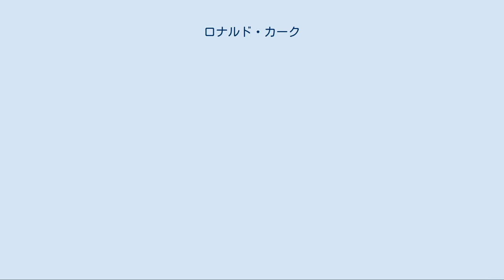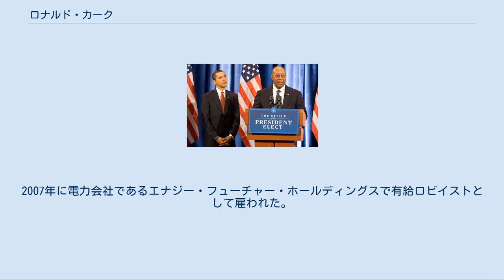ロナルド・カーク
ロナルド・カーク（Ronald Kirk, 1954年6月27日 - ）は、アメリカ合衆国の政治家。
1995年6月5日から2002年2月20日まで57代目ダラス市長を務めた。
2009年3月18日から2013年3月15日までアメリカ合衆国通商代表部の16代目アメリカ合衆国通商代表を務めた。
 1954年6月27日にテキサス州オースティンにおいて誕生した。
1972年にテキサス州ヒューストンのジョン・H・レーガン高校を卒業し、1976年にオースティン大学で政治学の学士号を取得した。
そしてテキサス大学法科大学院で学んで1979年に法務博士号を取得し、テキサス州で弁護士として認可を受け、1979年から1981年まで弁護士業を営んだ。
 カークが最初に政治に関与したのは、18歳のときであった。
カークは1972年アメリカ合衆国大統領選挙において、民主党候補ジョージ・マクガヴァンの選挙ボランティアとなった。
カークは高い評価を受け、ダラス地区の選挙本部での活動を任された。
カークはアン・リチャーズ、ビル・クリントン、ヒラリー・ローダムらとともにダラス地区での選挙運動に参加した。
 1981年にテキサス州選出上院議員ロイド・ベンツェンの事務所に入った。
1983年にテキサス州に帰郷して州議会でロビー活動を行ってダラス市検事を務め、その後は法律事務所の経営を行った。
 1994年にテキサス州のアン・リチャーズ州知事の下で97代目テキサス州州務長官を務めた。
 ロン・カーク 1994年にダラス市長に立候補した。
カークはダラスのビジネス界やアフリカ系アメリカ人コミュニティの有力者から支持を集め、得票率62パーセントで勝利した。
 1995年からダラス市長として歴史的に対立を続けてきた市議会と市教育委員会とを協調させることを試み、どうにか対立を収めることに成功して調停者としての評判を獲得した。
「ダラス計画」と呼ばれる25ヵ年の都市改造計画を提起し、この計画においてダラスはトリニティ川流域のおよそ4050ヘクタールを自然公園として再開発する公共事業「トリニティ川プロジェクト」を打ち出し、議論を引き起こした。
ダラスは2億4600万ドルをかけて公園ネットワークを構築することを求め、トリニティ川の氾濫原に高速道路を建設するよう働きかけた。
またダラスは屋内競技施設アメリカン・エアラインズ・センターの建設を推進し、2001年の竣工まで工事経過を見守った。
 1999年のダラス市長選挙において、得票率74パーセントという地滑り的勝利で再選した。
2001年に連邦上院議員への立候補を表明し、2002年の2月20日にダラス市長を辞任した。
2002年の連邦上院議員選挙で共和党所属のテキサス州のジョン・コーニン検事総長及びリバタリアン党所属のスコット・ジェイムソンと争った。
この選挙は共和党のコーニンが得票率55パーセントで勝利を収め、得票率43パーセントで敗れた。
 2002年の上院議員選挙に敗れた後はダラスで弁護士業に復帰した。
カークはダラス市内の法律事務所ガーディア・ウェイン・スーウェルに所属した。
その後は2005年からヒューストンの法律事務所であるヴィンソン・アンド・エルキンズに経営パートナーとして加わった。
2007年に電力会社であるエナジー・フューチャー・ホールディングスで有給ロビイストとして雇われた。
 通商代表の指名を受けて会見するカーク 2009年に大統領に就任したバラク・オバマ政権よりアメリカ合衆国通商代表部の代表に任命された。
 2013年にアメリカ合衆国通商代表部代表を退任。